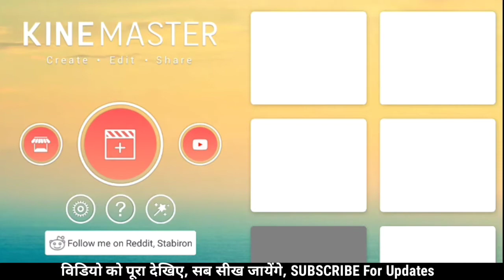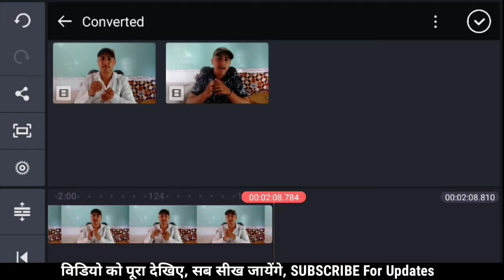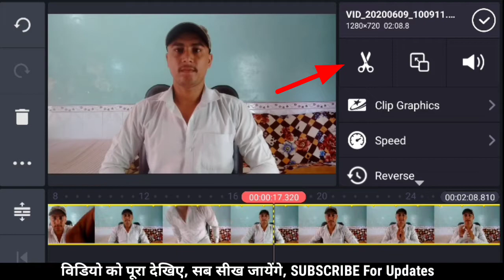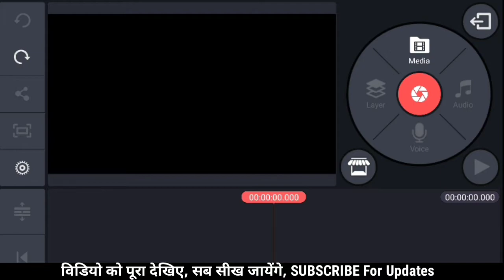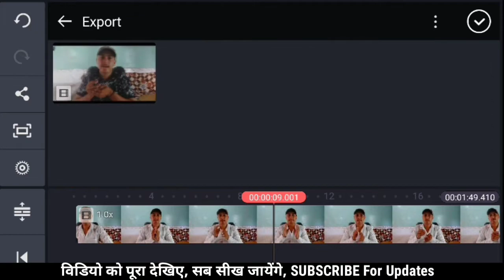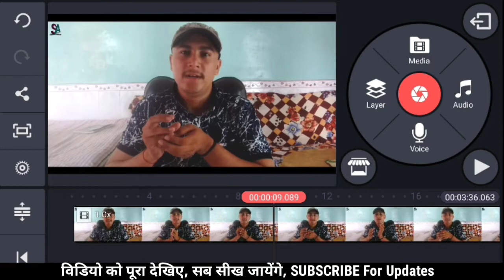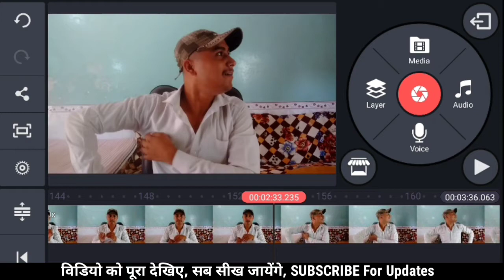Kisi Bhi Video Ko Beech Me Se Kaise Cut Kare | How To Cut Video In KINEMASTER | Trim Video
Kisi Bhi Video Ko Beech Me Se Kaise Cut Kare | How To Cut Video In KINEMASTER, kinemaster me kisi video ko kaise cut kare | Trim Video in kinemaster

Namaskaar dosto,

Aaj ke is video me maine bataya hai ki aap kinemaster me kisi bhi video ko starting, middle or last me kaise cut kar sakte hai.

1)

Kisi Bhi Video Ko Beech Me Se Kaise Cut Kare 2) How To Cut Video In KINEMASTER
3) video ko trim edit kaise kare
4) how to edit video in kinemaster
5) how to split cut video in kinemaster

SUPPORT

My Camera :-
My Tripod :-